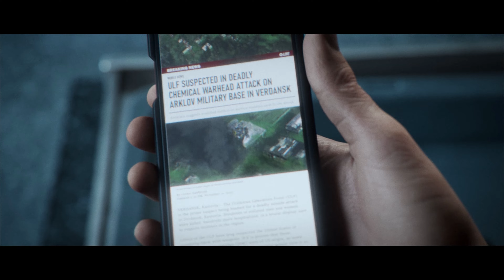Modern Warfare 3 "DEEP COVER" Mission 5 Walkthrough - 2023